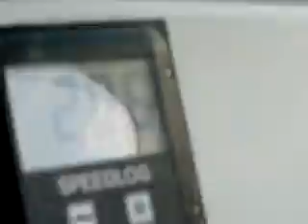BrucxXen GoeS Wakeboarding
Min polare prövade att åka lite bräda ^^,  Vi drog upp han i 27 knop sen kom faceplanten :D